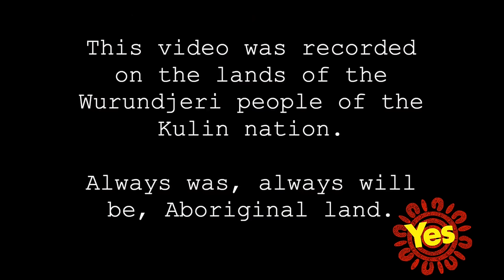Everything we knit in 2023 (Two Purls in a Pod knitting podcast, done for the year!)